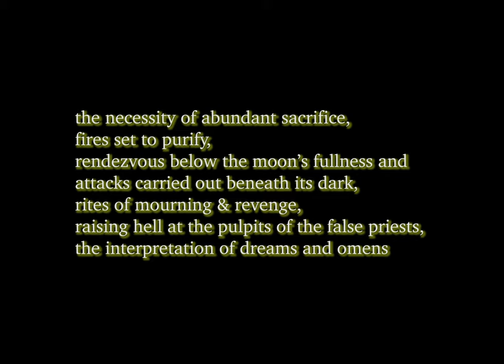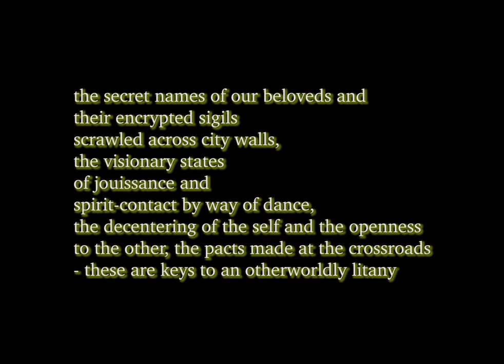OMG! By David Raygoza and SB the Moor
Film accompaniment to the song "omg" from the album Spirit Realm.Final

released Feb 2019 on deathbomb arc!!!

Shot on Kodak Super 8 and Sony Handycam

Featuring text from BE GAY, DO CRIME by Mary Nardini Gang

Starring

SB The Moor as Alucard Helsing

Yoa Mizuno as Jo Harker

with Oscar Perez, Elizabeth Conway, and Phoenix Pleasant as Carriers #5, 7, 8

Direction + Edit - David Raygoza

Cinematography + Color -  Nick Rasdal

Prod Design + Costumes - Gregory Rousson

Make Up Artist - Silvia Duarte

Gaff -

Mitchell Shaw, Jesse Villatoro, Abelardo Romero
Grip -

Karen Duran, Alan Erazo, Raul Flores

Produced by 4210 STRAND & SB The Moor

Big special thank you to all the fans! People who tell me they look forward to the films, that show love at shows, and that send me dm's hypin me up. I love that shit!! Thank you all, i love you

-SB